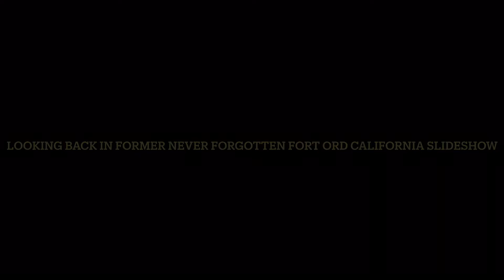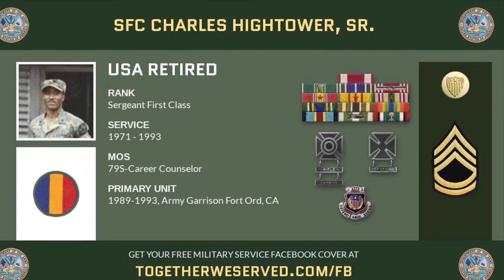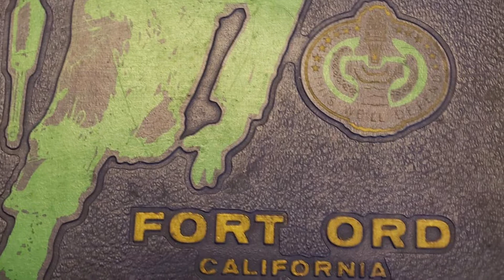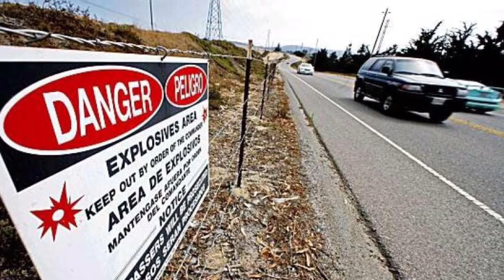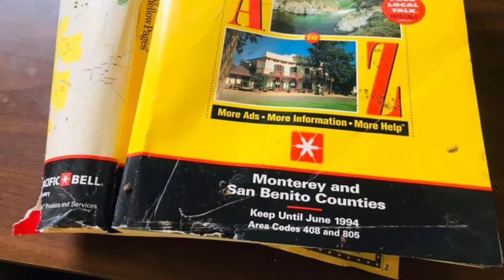Looking Back Today & Now At Former Fort Ord California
Thanks for everybody for sharing your photographs with me if you don’t like the sound you can mute your sound Device cell phone ,TV etc. This video might be a little sad 😢 😊🇺🇸👍💪Memories to some ! Discretion is advised‼️

I don’t own copyright for some pictures most of the new ones are taking by me and shared from my Facebook group and Fort Ord family🇺🇸🫡

Please Help Tony any contributions would be greatly appreciated